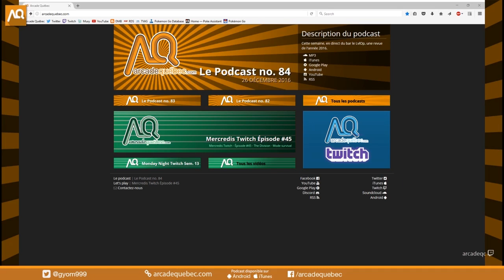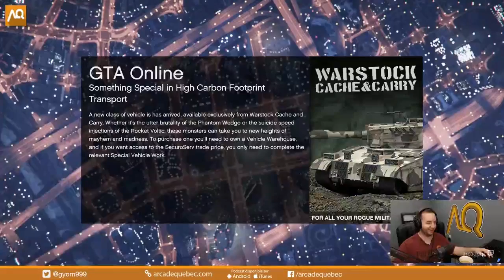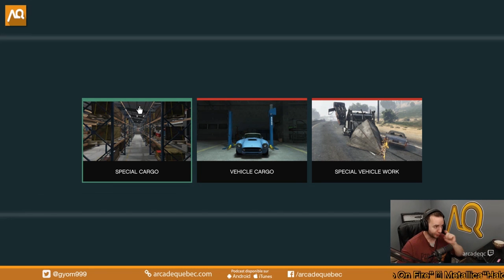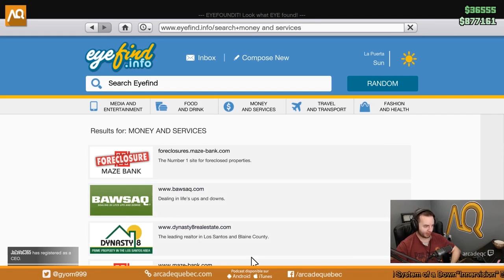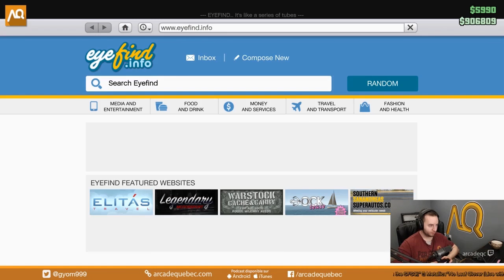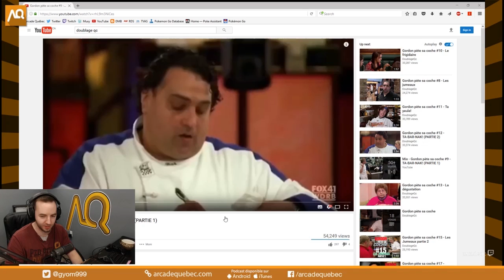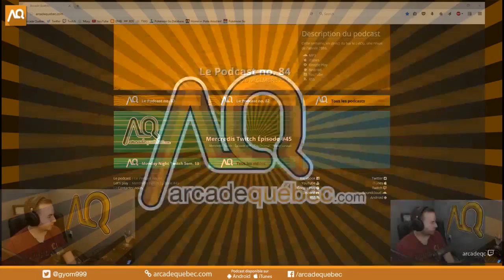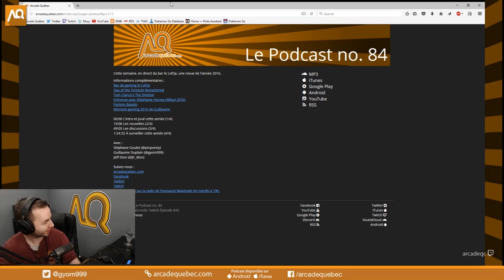Mercredis Twitch - Épisode #48 - GTA V Online (import/export) - arcadeqc.com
Suivez-nous :
Merci!